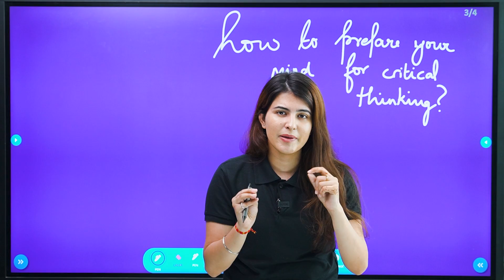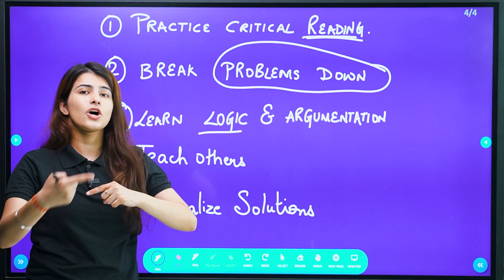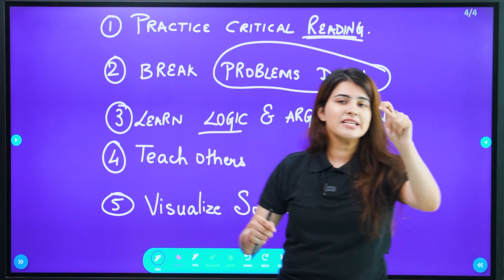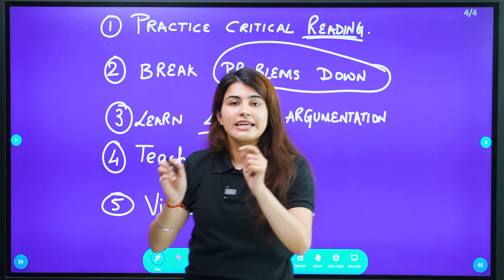How to Prepare for Case Studies? | BST Class 12 | Commerce baba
Commerce Baba is a Medium for hope for every commerce student to excel and do good in his life. Being a teacher myself, I understand what goes on in a students mind and every video and course on the channel and CB app is designed keeping this in mind.

Commerce Baba is an experience, aate raho aur batate raho bhai kahan kahan tumhare life me examples ban sakta hai aur experiences de sakta hai! Dhanyawaad!❤️